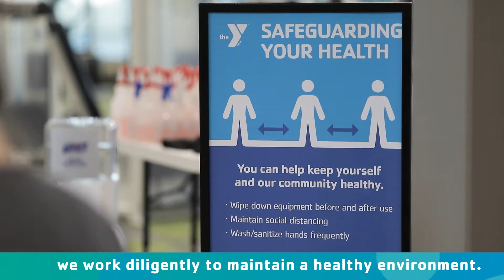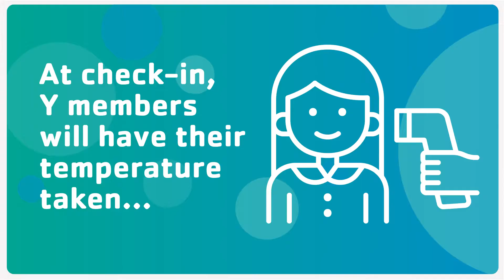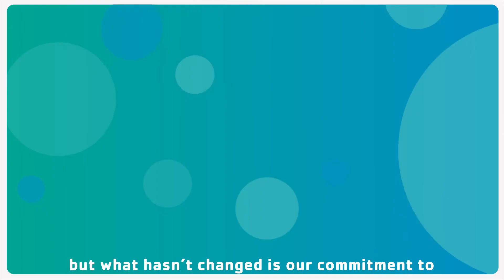Welcome Home To The Y